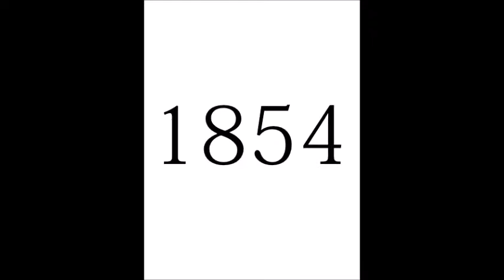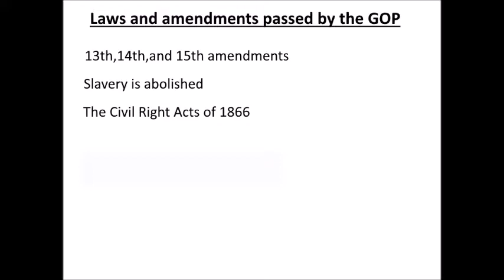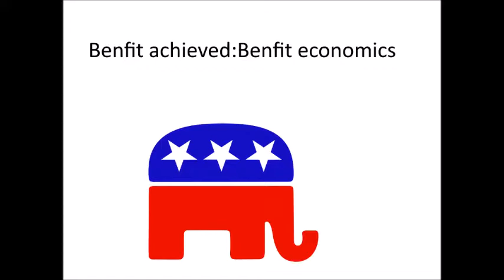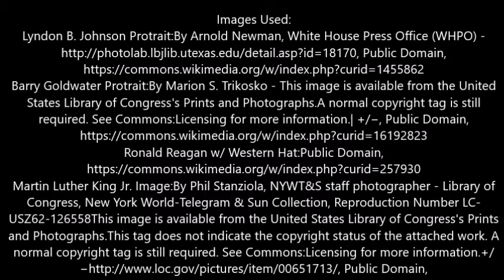American History The Republican Party by Nathan Brito 12419